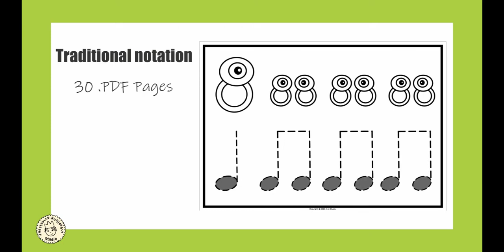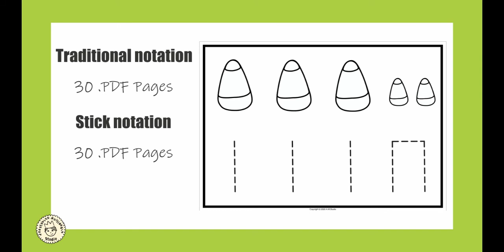Color, Trace, Clap! Halloween Music Rhythm Activities {Ta, Ti Ti, Rest}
These Halloween Music rhythm activities will help your students to practice reading the quarter note, eighth note pairs, and quarter rest, (ta, ti-ti, and rest rhythm patterns). Students must color the picture strips representing various rhythms, trace notes, and rests and clap the rhythm. This activity can be used as a music center, a whole-group activity, or as an activity for early finishers. This is a great tool for rhythm review, note drawing practice, and assessment.

This product includes:
~ 30 worksheets in standard notation
~ 30 worksheets in stick notation.
These worksheets are ready to be printed on 8.5x11 paper.